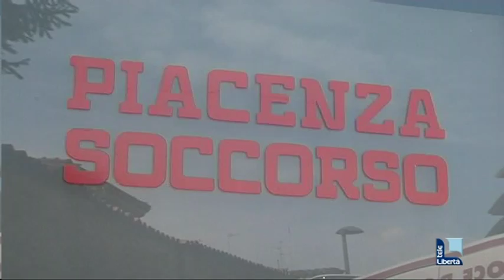Pronto soccorso: aggrediti medici e infermieri. Allarme sicurezza